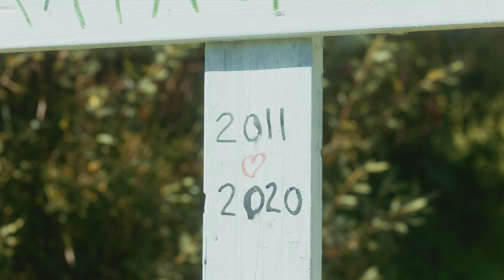Halva Priset - Trailer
Halva Priset

Halvapriset.no